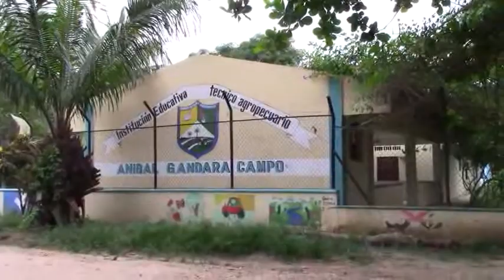NIÑOS ZONA RURAL DE SUCRE SIN CONECTIVIDAD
Madres de familia de corregimiento de VELEZ Municipio de Sincè,  El Sitio y Villa Vicencio municipio El Roble, Sucre, expresan sus limitaciones para enviar  tareas de sus hijos a docentes en época de Pandemia